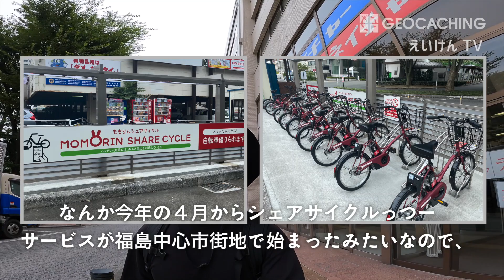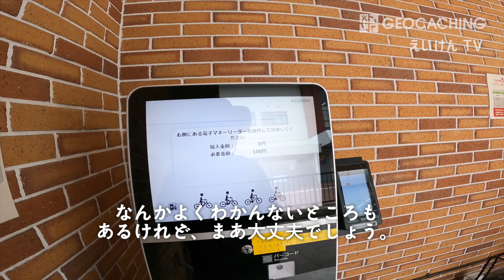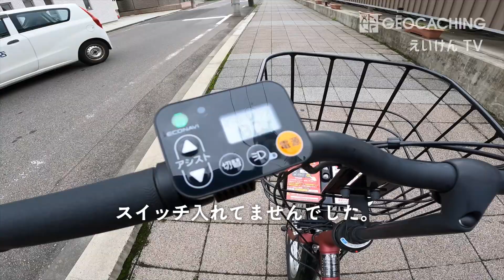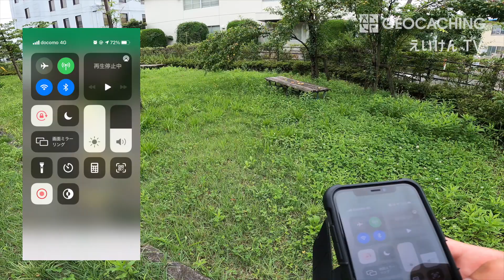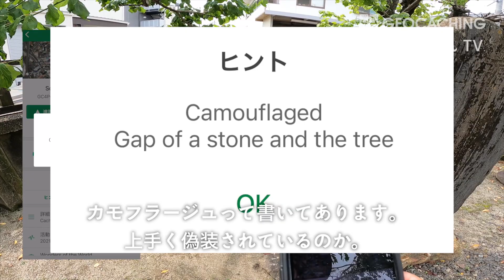【ジオキャッシングを楽しむ！】※いつもと雰囲気変えました。シェアサイクルでジオキャッシング！DNFリベンジ！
【今回探したジオキャッシュ】
GC30H11
Abukuma River - Syorei-Bridge
GC3MXW1
Fukushima Ltd. (Don’t give up, FUKUSHIMA 32)
GC4PCMR
Soneda Tenman-gu Shrine

【ジオキャッシングのオフィシャルサイトはこちら】